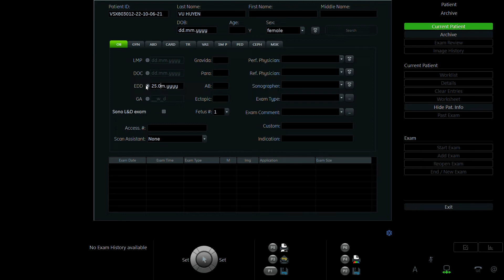VŨ HUYỀN 1995 p2